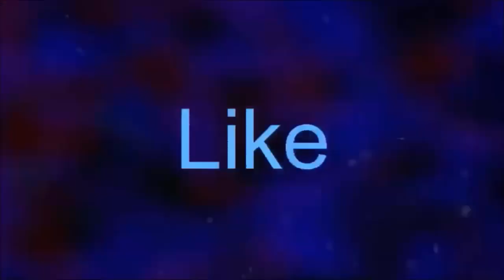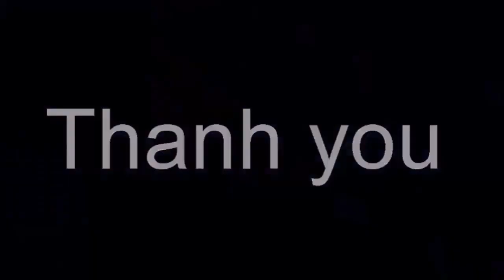Nghẹn Ngào Hai Người Con Gái Ruột Của Nghệ Sĩ Diệp Lang Nói Lời Đặc Biệt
Nghẹn Ngào Hai Người Con Gái Ruột Của Nghệ Sĩ Diệp Lang Nói Lời Đặc Biệt . Tin tức hằng ngày là những thông tin giải trí trong và ngoài nước .